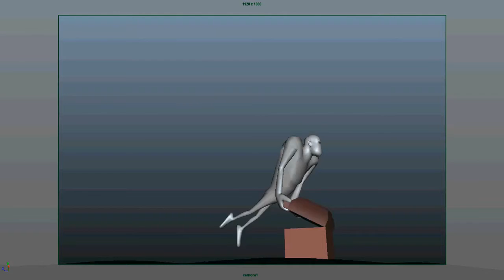Aloke demoreel 2015